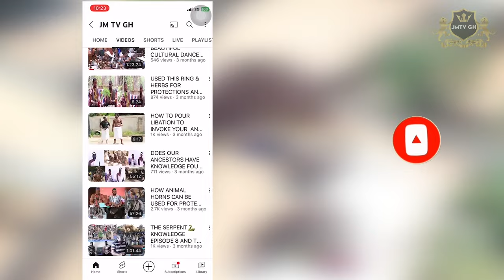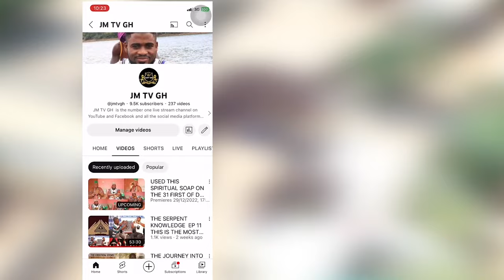The Beautiful Culture And Tradition Call Tortsogbeza River Crossing Celebrated By People Of Sokpoe